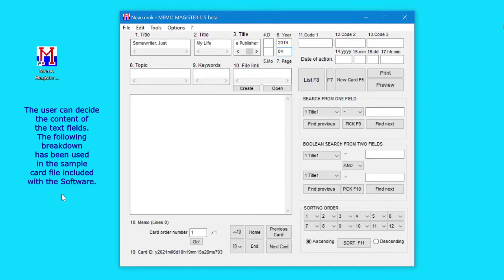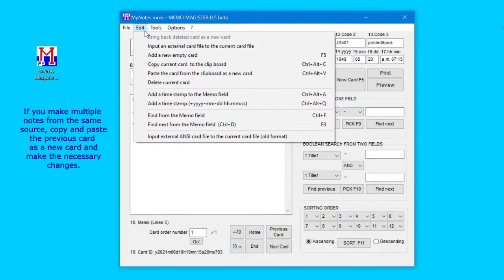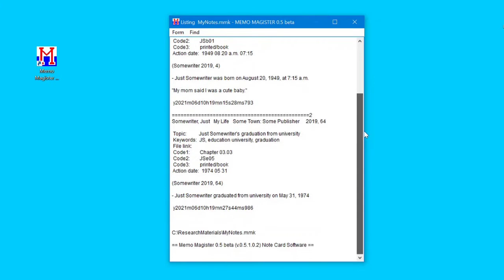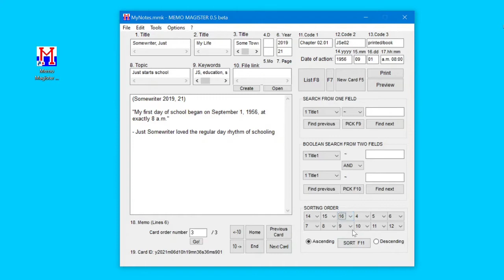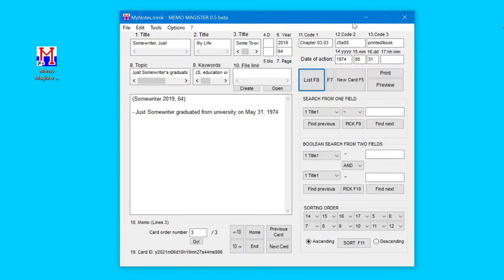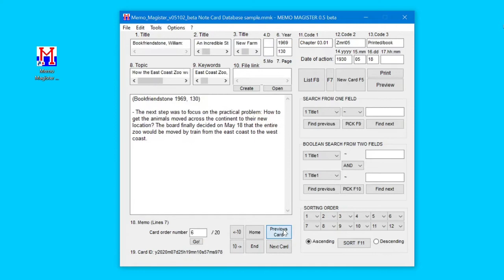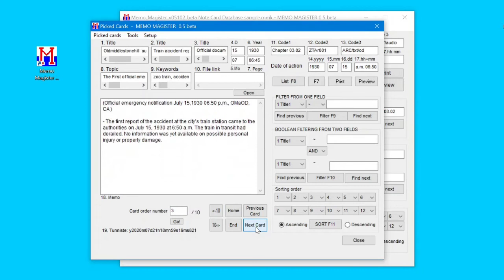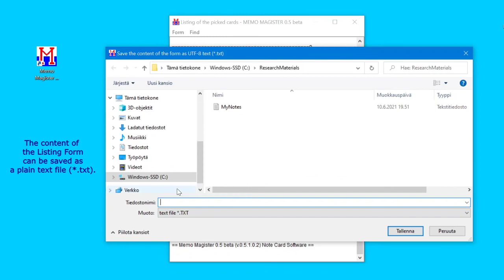MEMO MAGISTER Note Card Software tutorial. Basic functions.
Tutorial video for the Memo Magister note card software. Basic functions. MEMO MAGISTER is an old-fashioned nineties look index card software. It is a card indexing program designed as a tool for researchers and writers who have to make extensive notes mainly from textual sources. The software is designed mainly for researchers in the humanities, especially for those in history. With the MEMO MAGISTER you can manage your research material flexibly and save time, whether it is an essay, research article, master's thesis, dissertation or other research work. MEMO MAGISTER 0.5 beta software is free for personal, educational, academic and non commercial use.

Music "Minimalia I" by Adelphos X